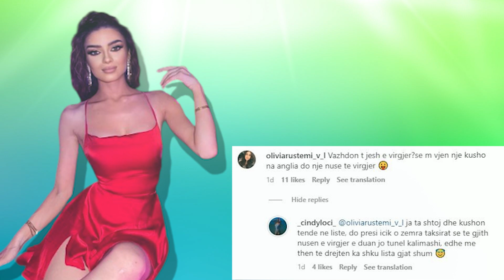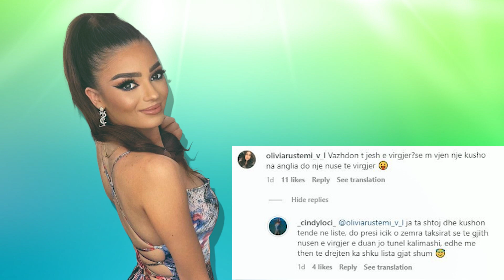Sindi Loci ende e virgjer! Ja pergjigja qe i la te gjithe pa fjale...